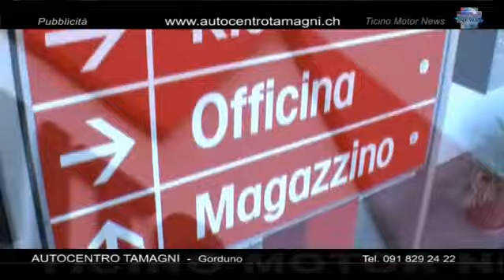zero91 Motori - Autocentro Tamagni: Autocentro Tamagni Gorduno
Zero91 Motori  Magazine di informazione dal mondo delle quattroruote